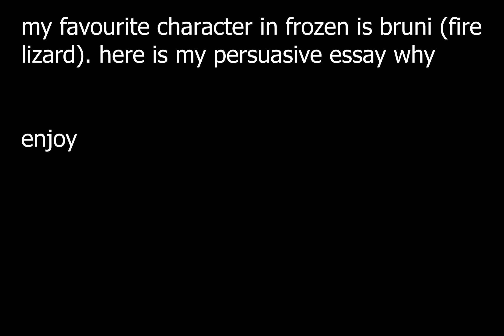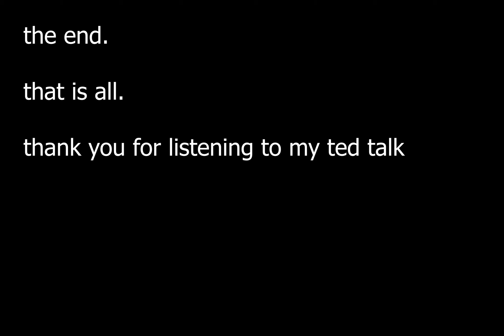i believe in bruni supremacy- Frozen 2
i luv him

Frozen 2 is a good movie. thanks disney (welp i got copyrighted oh well)